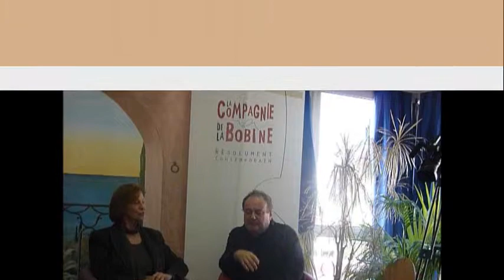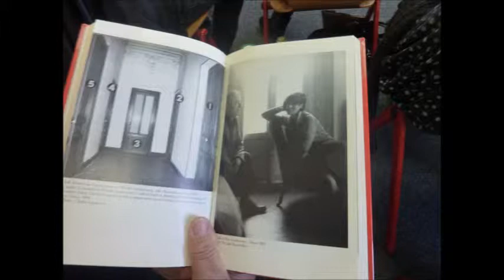Rencontres autour de Witold Gombrowicz par La Compagnie de la Bobine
Le 12 novembre 2011, la Compagnie de la Bobine organisait avec le concours de la Médiathéque Antoine de Saint-Exupéry à Voisins-le-Bretonneux, "Rencontres avec Rita Gombrowicz et Jean-Pierre Salgas.